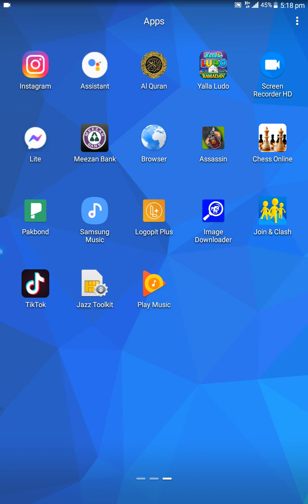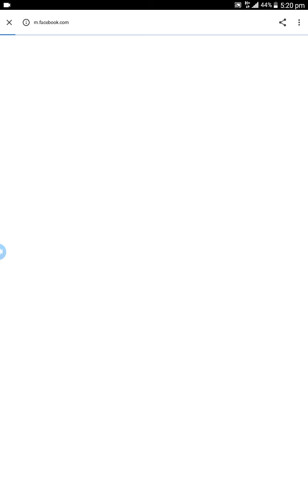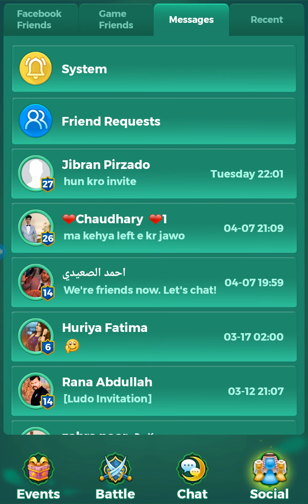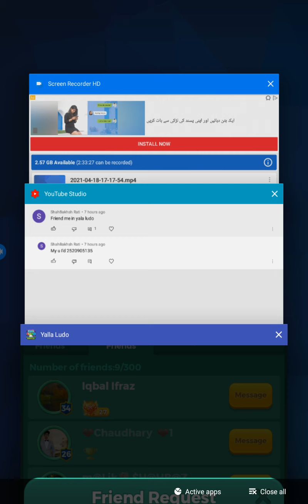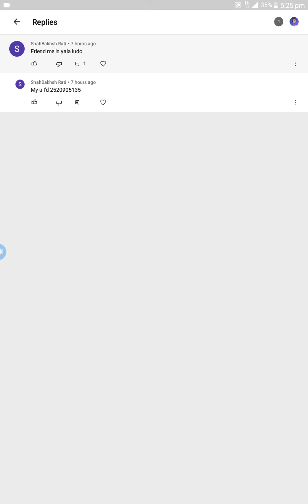Adding a friend in Yalla Ludo by Profile I'd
Thnx for watching. please subsribe our channel for more videos like this.